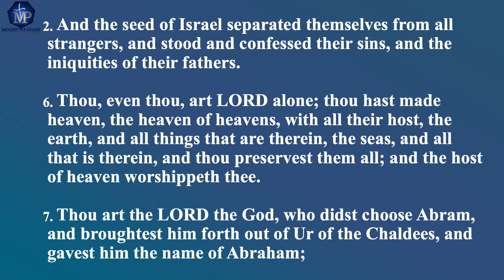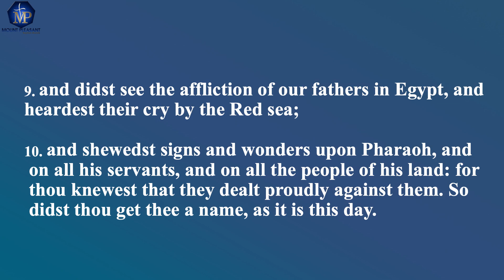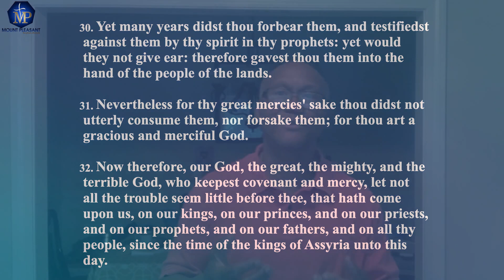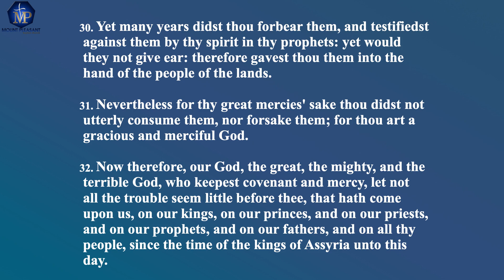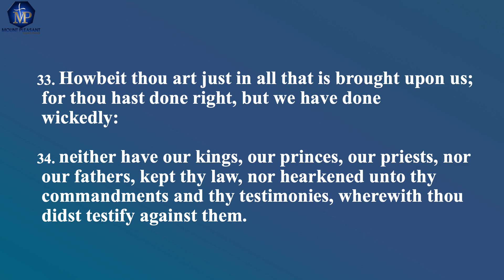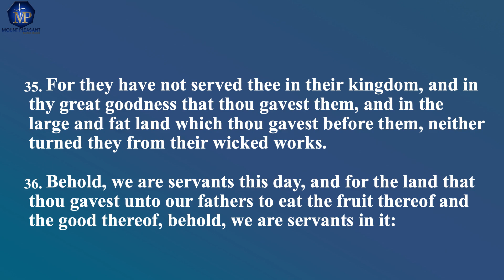Mount Pleasant Sunday School | Community of Confession w/ Deacon Samuel Muldrew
Welcome to the Mount Pleasant Baptist Church Virtual Sunday School

Our Topic For Today: Community of Confession
Scripture: Nehemiah 9: 2, 6-7, 9-10, 30-36
Speaker: Deacon Samuel Muldrew